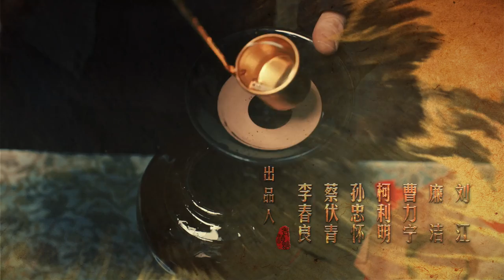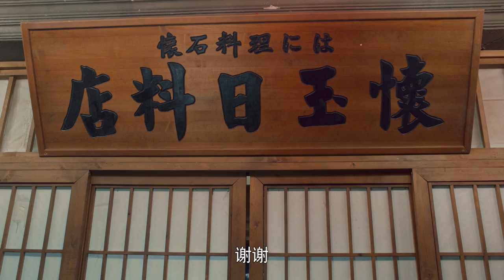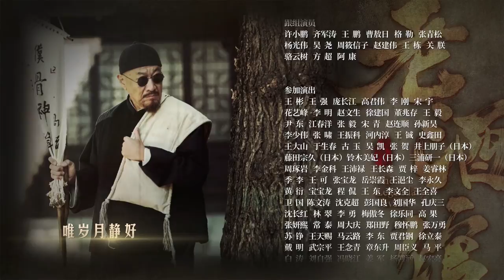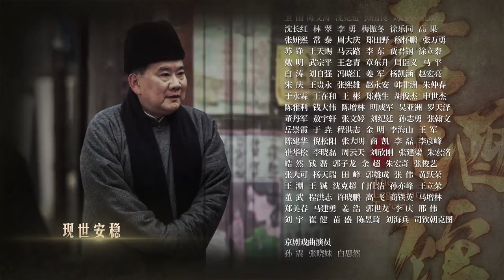【English Sub】老酒馆 03丨The Legendary Tavern 03（主演： 陈宝国,秦海璐,冯雷,刘桦,程煜,冯恩鹤,王晓晨）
《老酒馆》已经开播啦！帮助我们翻译更多的字幕，成为它独家的小主人吧。点击链接：
Click the setting button - add subtitles to become a subber of "The Legendary Tavern"！Let more people like you to enjoy it！